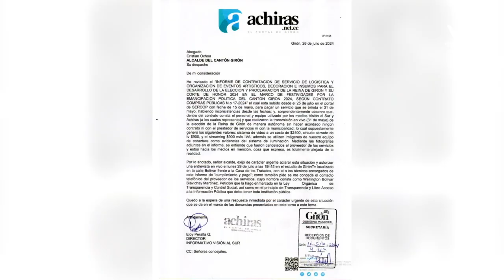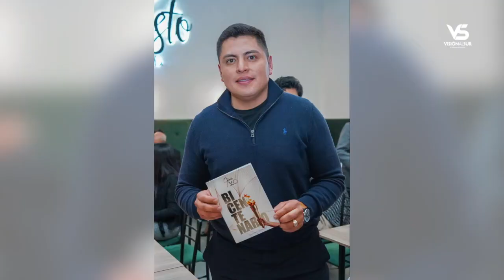Asamblea cantonal, convertida en espacio para denigrar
En una accidentada asamblea cantonal convocada por el municipio de Girón para conocer el presupuesto del año 2025, el alcalde Cristian Ochoa usó la mayor parte del tiempo para denigrar a quienes él considera enemigos por exigir transparencia. Ante los asistentes atacó y dió informaciones inexactas sobre personas ausentes, aquí algunas réplicas a las expresiones del primer personero municipal.